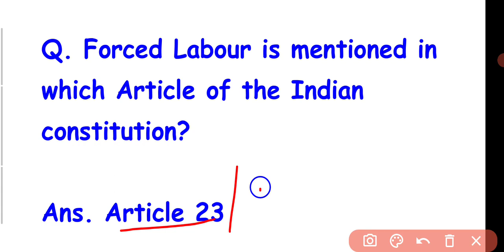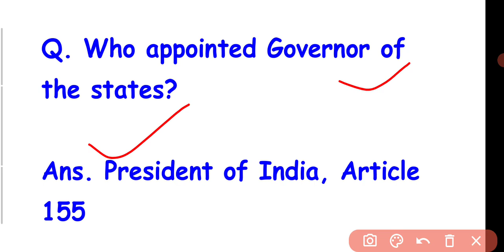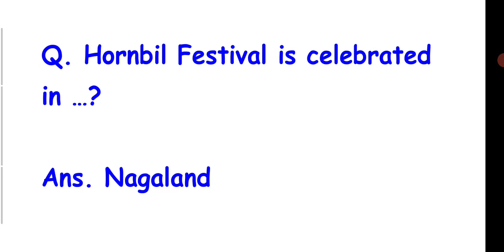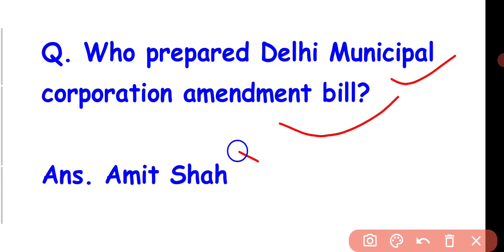SSC MTS 11 JULY 3rd SHIFT FULL PAPER ANALYSIS सबसे ज्यादा प्रश्न, कैसा रहा PAPER 3rd SHIFT SSC MTS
SSC MTS 11 JULY 2nd SHIFT FULL PAPER ANALYSIS सबसे ज्यादा प्रश्न, कैसा रहा PAPER 2nd SHIFT SSC MTS

SSC MTS Exam Review 2022 | 11 2022 |

First Shift | SSC MTS exam analysis 11 July 2022 first shift

SSC MTS Exam Review 2022 | 11

2022 | First Shift

2022 | First Shift SSC MTS Exam Review 2022 |11 July 2022 | First

Shift | SSC MTS/ havaldar Exam Review 2022

SSC MTS HAVALDAR 2022 ANALYSIS | 11 JULY 1ST SHIFT | MTS EXAM QUESTION PAPER | BY VIVEK SIR EXAMPUR

MTSTodayExamAnalysisssc mts 11 July 2022 1st shift

◆ ssc mts paper 11 July 2022 1st shift ◆ ssc mts paper 11 July 2022 pdf download

ssc mts paper ◆ ssc mts aaj ka paper